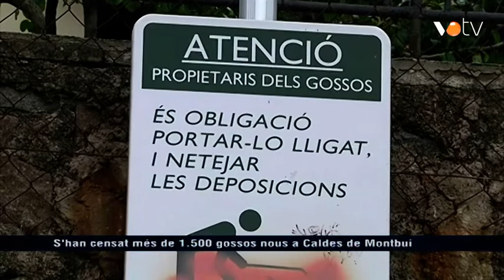VOTV - S'han censat més de 1.500 gossos nous a Caldes de Montbui